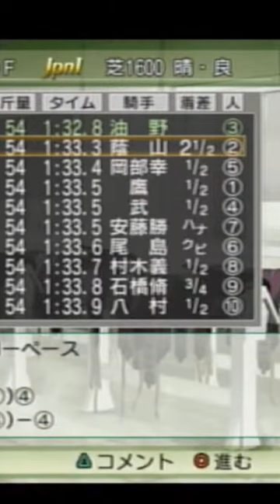ネコパンチ江田照男の若かりし姿👀前をカットされてシンガリ負けして激怒😡&言い訳する武豊🏇【ジーワンジョッキー４・競馬ゲーム騎手ゲーム実況】ウマ娘ファンにオススメの競馬ゲーム🏇